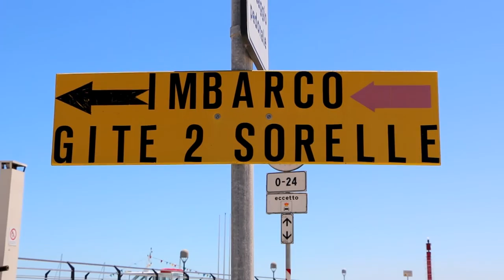SPIAGGIA DELLE DUE SORELLE RIVIERA DEL CONERO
Spiaggia deel due sorelle , Sirolo Ancona
Bandiera Blu 2016